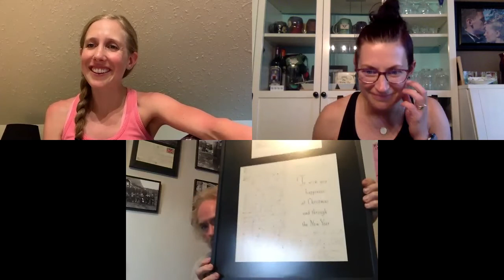The Jody & Court Podcast #15 - Kirk Muspratt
"Wonder is the beginning of wisdom." ~Socrates
Welcome to Episode 15 of the Jody & Court podcast, where we shoot the shit with people we genuinely think kick ass! In this episode we get to chat with Maestro Kirk Muspratt...who grew up in the Crowsnest Pass but now calls Chicago his home. In this episode we talk about WONDER & IMAGINATION, diving into Kirk's love of music, teaching, & children. Tune in for a very entertaining & deep conversation with a man full of music, love, family, and good humour. Scroll down to read Kirk's full bio.

Thank You KIRK MUSPRATT!!!

Kirk's full bio:
Kirk Muspratt (Music Director and Conductor) recently received the 2018 Conductor of the Year award from the Illinois Council of Orchestras. He was also named “Chicagoan of the Year” in classical music by John von Rhein and the staff of the Chicago Tribune. In honoring Muspratt, von Rhein said, “Ask the delighted adults and kids who this year flocked to his concerts in west suburban Glen Ellyn with the New Philharmonic Orchestra … They will tell you he made concert going an interactive experience that was both enlightening and— are you ready?—fun.”
Recognized as one of the outstanding figures in the new generation of conductors, Muspratt has garnered international critical acclaim as a “born opera conductor” (Rheinische Post), “a knowledgeable musician who delivers superbly controlled, gorgeously shaped readings” (St. Louis Post-Dispatch), and “friend to local music” (Midwest Beat Magazine). The Los Angeles Times declared, “Watch him!”
In July 2004, Muspratt was named both music director of New Philharmonic and artistic director/music director of DuPage Opera Theatre (now New Philharmonic Opera). In his last fifteen years, productions featured Otello, Madama Butterfly, Le Nozze di Figaro, Il Barbiere di Seviglia, Hansel and Gretel, La Boheme, Faust, Otello, Tosca, The Beggars Opera, Elixir of Love, Turandot, Gianni Schicchi, Cosi fan Tutte, The Mikado, La Traviata, Die Fledermaus, and The Merry Widow.
In 2017 and 2009, New Philharmonic was awarded Professional Orchestra of the Year by the Illinois Council of Orchestras. Programming of the Year award, also by the Illinois Council of Orchestras, was garnered in 2019 and bestowed in 2020.
In his first months at New Philharmonic, Muspratt instituted a Side-by-Side program for local high school students. Six years ago, Muspratt initiated a popular Solo Competition for Children that results in a child performing at every New Philharmonic concert.  In order to involve the community to the maximum, Muspratt has created “Just Ask Kirk™” cards for audience members’ questions and a “Kirkature™” cartoon to help advocate the credo: “Classical music is for everyone.”
Muspratt begins his 20th acclaimed season as music director of the Northwest Indiana Symphony Orchestra (NISO).  In 2006, with NISO, he initiated the South Shore Summer Music Festival.
From 1991 through 1996, Muspratt served as resident conductor to Lorin Maazel at the Pittsburgh Symphony Orchestra. Prior to that, he was appointed as associate conductor to Joseph Silverstein at the Utah Symphony Orchestra (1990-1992). From 1987 through 1990, Muspratt served as assistant conductor to Leonard Slatkin at the St. Louis Symphony Orchestra as well as music director of the St. Louis Symphony Youth Orchestra. He was music director of the Alberta Ballet from 1997 through 1999. At the New York Philharmonic, Muspratt has served as a cover conductor.

Please see Kirk's website for the remainder of his bio :)